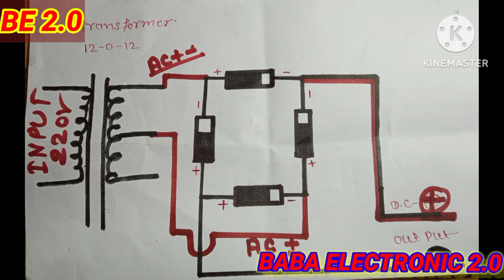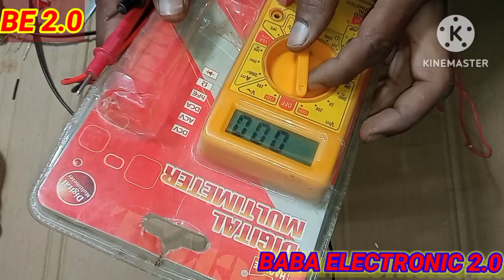Bridge Rectifier AC to DC Rectifier Explain in Hindi making full wave bridge Rectifier connection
Half wave rectifier and full wave rectifier in Hindi in pn junction rectifier l Rectifier AC to DC converter and BABA ELECTRONIC 2
.0
AC to DC kaise kare
Bridge Rectifier connection kaise karein
Bridge Rectifier kaise banaye
12v battery charger kaise banaye 12v battery charger kaise banaya jata hai
AC line ko DC me kaise change kare
AC ko dc me kaise badale
diode rectifier kaise banaye
full wave rectifier bbanaye
hulf wave rectifier bbanaye